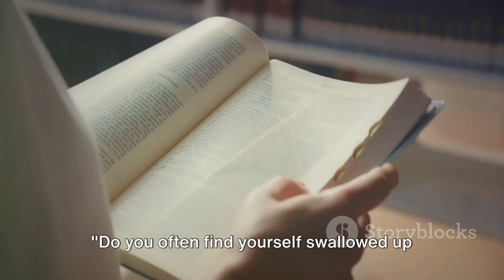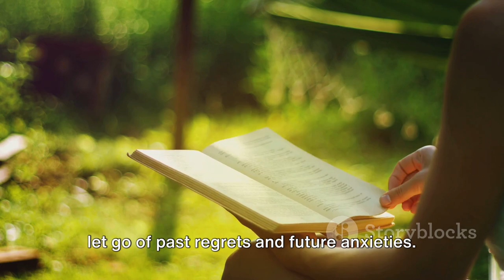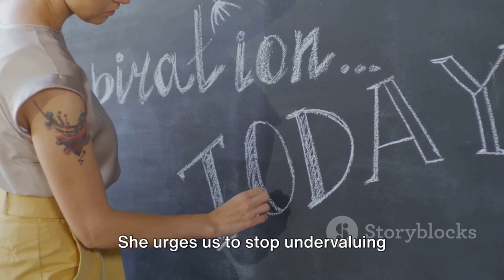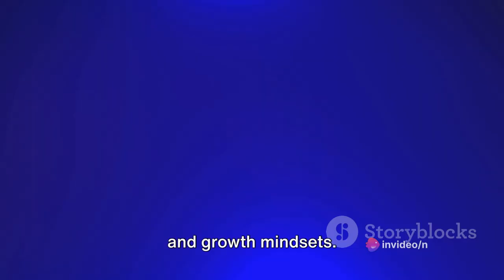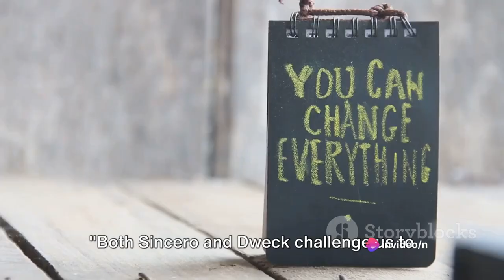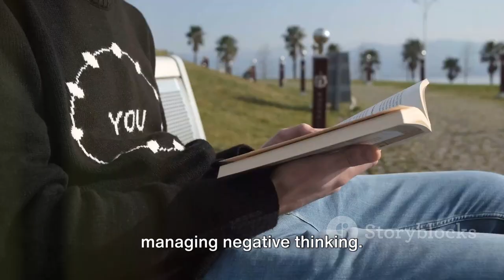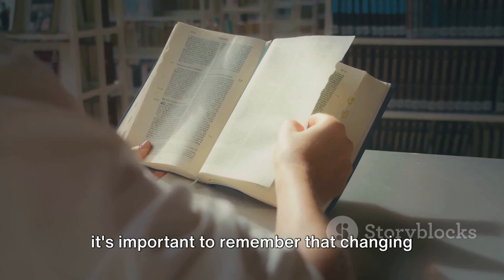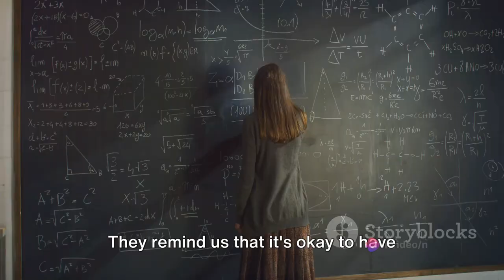Best Books To Stop Negative Thinking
In this thought-provoking video, we delve into the realm of self-improvement and recommend the top 10 books that have the power to transform your mindset from negative to positive. Discover insightful strategies and practical tips as we explore the pages of these life-changing books. Whether you're struggling with negativity or seeking ways to embrace positivity, this video is tailored just for you. Join us on this inspiring journey and unlock the secrets to a more optimistic outlook on life. Let's spread the empowering wisdom together!

OUTLINE:

00:00:00 The Struggle with Negative Thinking
00:00:55 The Power of Now
00:01:45 The New Mood Therapy
00:02:45 The Four Agreements
00:03:37 The New Psychology of Success
00:05:48 The Remaining Books
00:07:52 The Journey to Positive Thinking